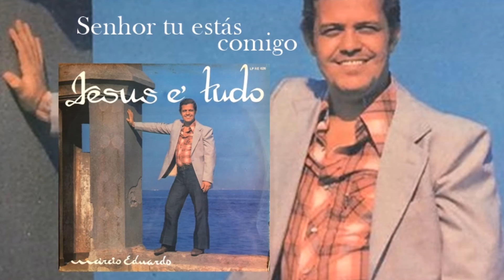Márcio Eduardo - Senhor tu estás Comigo (LP Jesus é Tudo) Rocha Eterna 1981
Single Oficial Senhor tu estás comigo - Versão LP de Márcio Eduardo que faz parte do álbum Jesus é Tudo lançado originalmente em 1981 pela Gravadora Rocha Eterna.
Composição: Jessé - Débora
Digitalização: Edson Souza (Acervo Gospel)